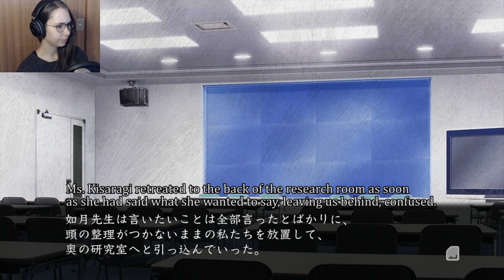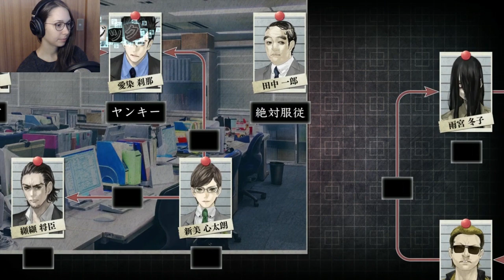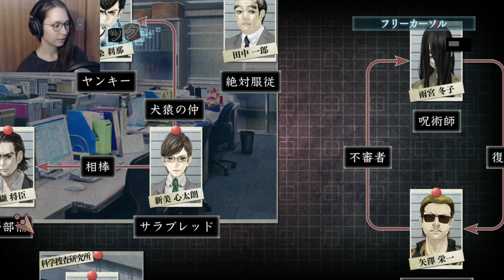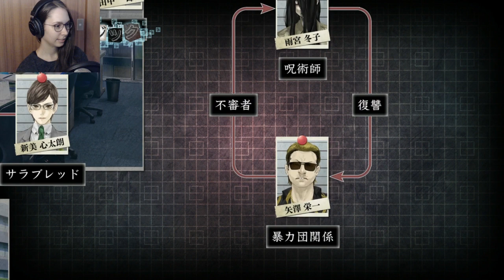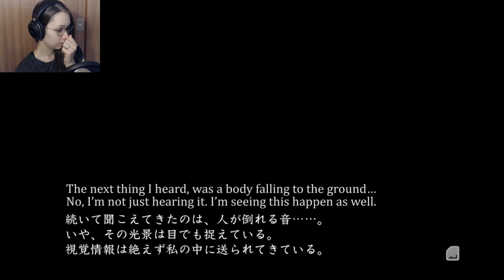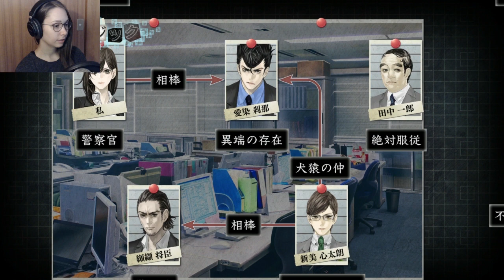[ Shin Hayarigami 2 ] I KNEW IT! - Part 20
Shin Hayarigami 2, exclusively available in Japan, for the ps4.